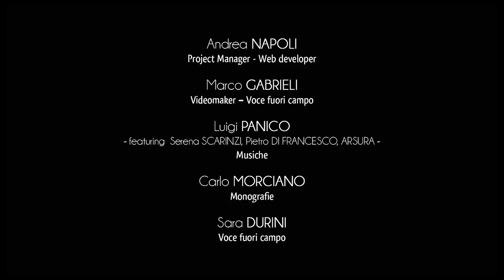Ciudad de Miggiano - Introducción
Miggiano ostenta una actitud industrial energética, particularmente vinculada a la producción de accesorios y elementos de muebles, consolidándose así en sus alrededores como un distrito de madera y muebles.
Antigua es la presencia del hombre en el territorio de Miggiano, como lo demuestran los hallazgos arqueológicos preciosos.